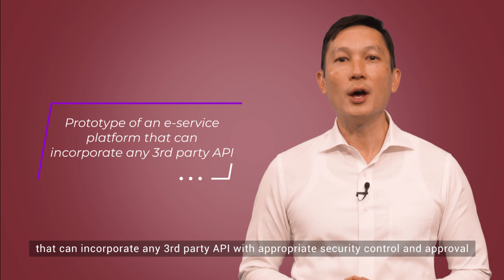OIP | BETAMOVEMENT - SMART IMAGE-BASED E-SERVICE PLATFORM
Learn about IMDA’s new Open Innovation Platform – a virtual crowdsourcing platform that matches challenges of Problem Owners to Problem Solvers.

Hear directly from the Problem Owners about their challenges, what they are looking for, and what opportunities they offer to collaborate with potential solvers.

In this video, Director & Founder, Frederick Liau, from BetaMovement share with us the challenges that BetaMovement faces from their problem statement, "How might we create a smart, secure and scalable platform using image based detection to connect, control and deliver a new kind of experience within social networks for the F&B and Retail sectors in Singapore?".

If you are a problem solver or a problem owner, we welcome you to join us for the Open Innovation Platform.

Applications are now open till 21st June 2019 / 16:00 GMT+8 (SGT).